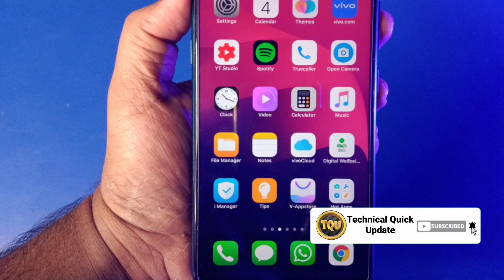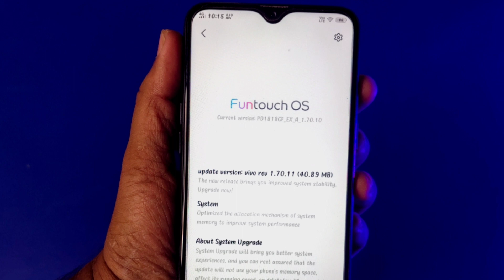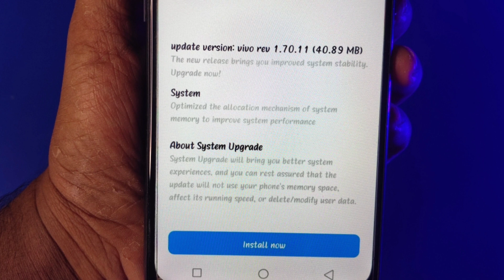Vivo Y91 1.70.11 Update || Vivo Y91i 1.70.11 Update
Tittle
 Vivo Y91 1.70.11 Update || Vivo Y91i New Update || Vivo Y91i Update

About This Video :
I say In This Video About Vivo Y91 And Y91i New Update Release Version 1.70.11

Queries Solved In This Video:

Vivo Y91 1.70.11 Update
Vivo Y91i 1.70.11 Update
Vivo Y91 Android 9 Update
Vivo Y91i Android 9 Update
Vivo Y91 January 2021 Update
Vivo New Update Review

👉 Ring Light

👉 Light Stand

👉 Green Screen

👉 RGB Light

👉 Mobile Holder